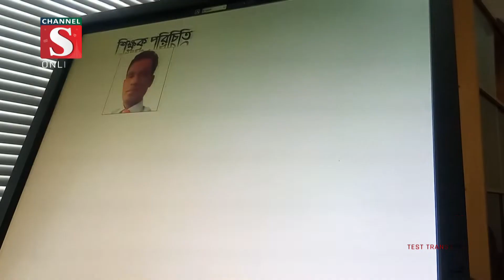কুষ্টিয়ার কুমারখালীতে সমাপনী অনুষ্ঠান সম্পন্ন | Channel S News | Channel S 2022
কুষ্টিয়ার কুমারখালীতে বাংলাদেশ শিক্ষাতথ্য ও পরিসংখ্যান ব্যুরোর আওতায় আইসিটি ট্রেনিং এন্ড রিসোর্স সেন্টার ফর এডুকেশন এর ট্রেনিং অন ইন্টারিয়েক্টিভ টিচিং এন্ড লাইভ ক্লাস ম্যানেজমেন্ট কোর্সের সমাপনী অনুষ্ঠান সম্পন্ন হয়েছে। বৃহস্পতিবার বিকেলে .

1: Ajker Desh Jure News :
2: Channel S Rater Songbad News :